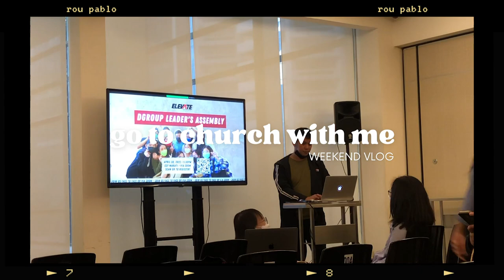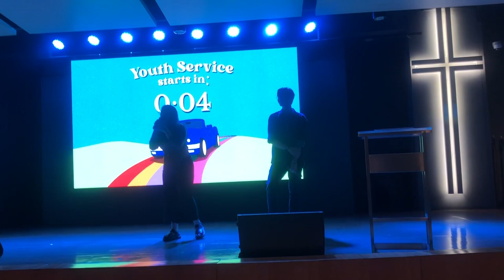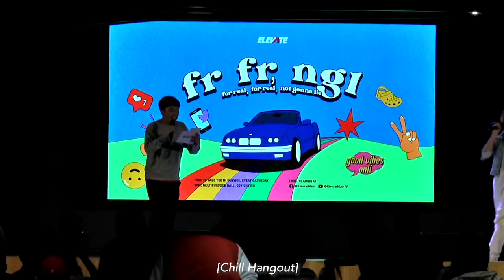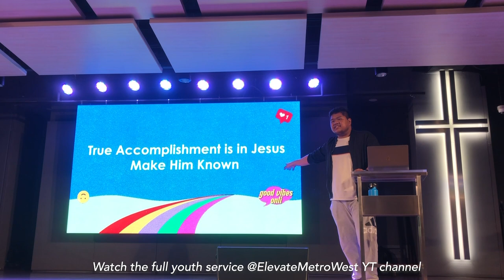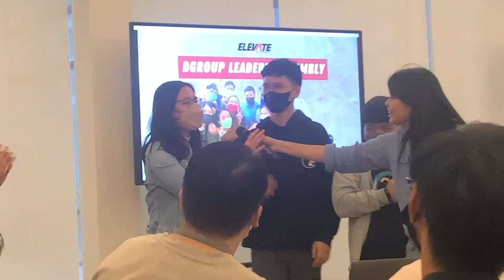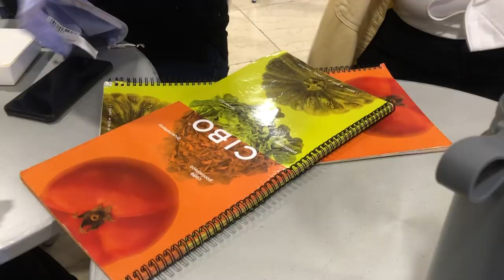WEEKEND VLOG: Church with me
In this video, I would like to show you guys what and how it’s like to be in a church. Words such as "building" and "religious meeting" are might be some of your first thoughts when you think about church. However, Church is not a building, it is the body of Jesus Christ.

To my subscribers and first time viewers, you are always welcome. Our youth services happen every Saturday, 3 PM at CCF Makati, Glorietta or online via Youtube or Facebook @ElevateMetroWest. I hope you will join us!